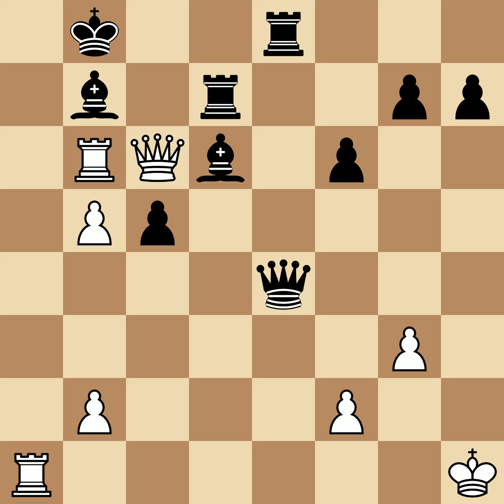Gifford, H vs Bird, Henry Edward | Paris, 1878, 0-1